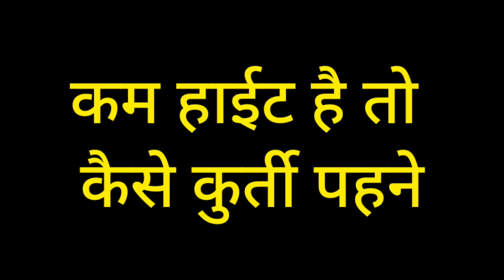कम हाईट की Girls के लिए dressing tips/look tall with kurti/Latest kurti#kurti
long kurti designs
straight kurti designs
v neck designs
anarkali dress
frock kurti designs
vertical kurti designs
new kurti designs
latest kurti designs
trendy suit design
all over palazzo with contrast duppata design
plain suit design
how to look long
how to look tall
short heights kisi ladkiya kaise kapde phne
dressings tips for girls
ranneetifashionpoint
dresses
dress